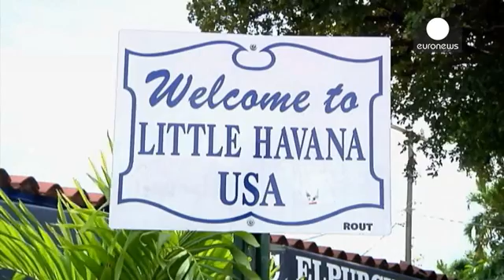تقارب أمريكي كوبي لصالح هافانا !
في ميامي الأمريكية وفي حي ليتل هافانا الذي يشهد تواجد نسبة كبيرة من المواطنين الكوبيين سأل مراسلنا عداد من المواطنين الذين أدلوا بأرائهم حول التقارب الأمريكي الكوبي.

مواطنة تقول:

" التقارب سيكون جيدا لكوبا والولايات المتحدة ".

آخر يضيف:

" جيد أن ننفتح على كوبا، لكن هذا الانفتاح سيكون كله لصالح  كوبا".

مواطن يضيف:

" اتفاق كوبا وأوباما هو لصالح كوبا، راؤول كاسترو يعطي للمواطنين ما يريدونه ".

واستأنفت كوبا والولايات المتحدة علاقاتهما الدبلوماسية في تموز / يوليو من عام 2015 ، ما سيدع أوب…